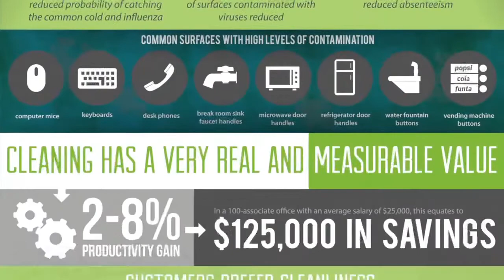PUTTING A LID ON THE TOILET SNEEZE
Proper cleaning is often the first line of defense against the spread of infectious diseases. But how do you know when a high-risk area — such as a public restroom — is clean enough? In this ISSA Educational Quick Clip, Tom Morrison explains how standards can keep building occupants safe and healthy.

Tom Morrison is vice president of marketing at Kaivac, Inc. in Hamilton, OH.